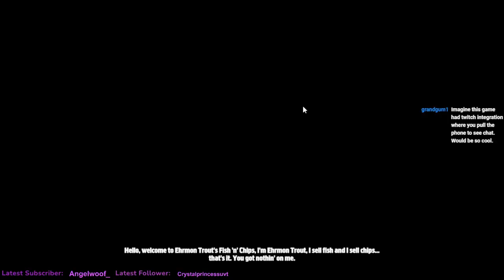BRITISH BIKING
If you like the vid like or something

playing parcel corps demo on stream and had a lot of fun tbh im excited for the full game